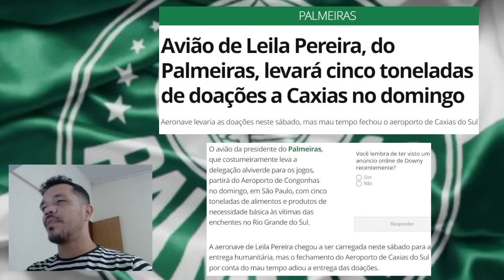REPRESENTANTE DO PALMEIRAS LEILA PEREIRA MANDA DOAÇÕES A POPULAÇÃO DO RIO GRANDE DO SUL